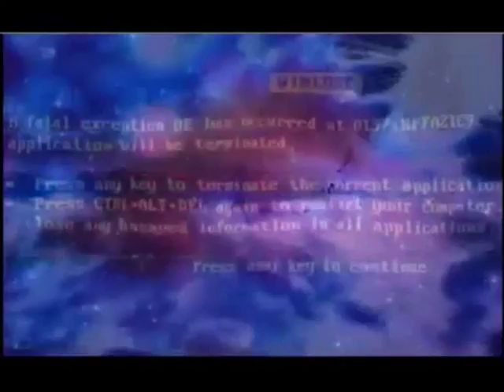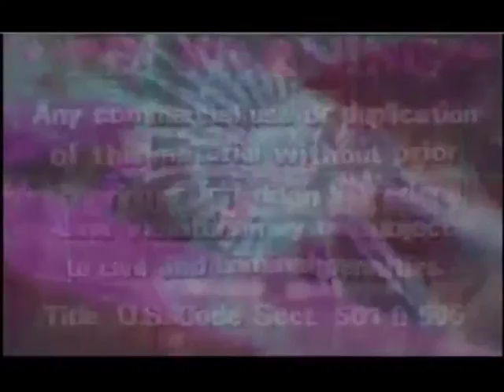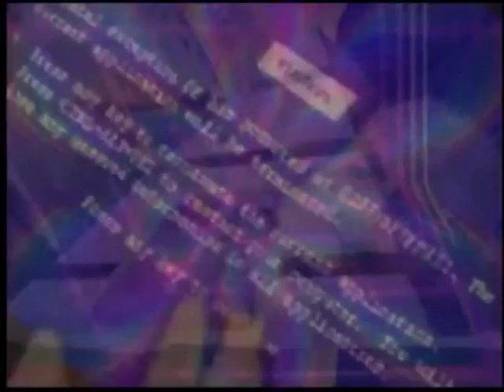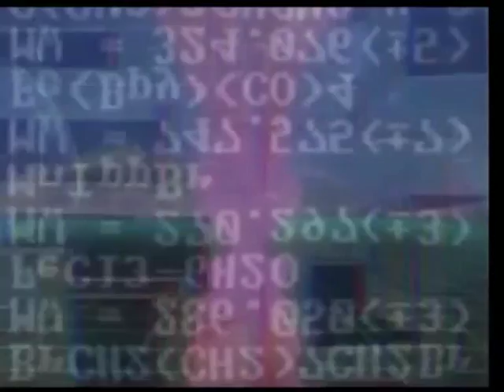GonzaleZ - Komety (001)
Komety project...
Facebook.com\GonzaleZtheArtist